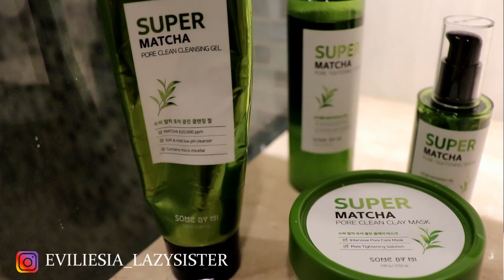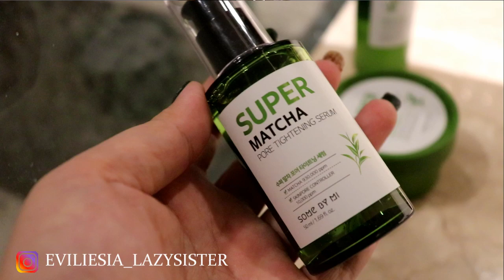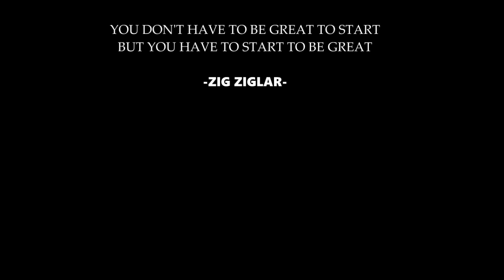SERIES TERBAIK BUAT NGEBERSIHIN KOMEDO & MENGECILKAN PORI PORI BESAR I SOMEBYMI SUPER MATCHA PORE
Hai , Welcome back. Im Evie.
Kali ini produk-produk yang akan aku bahas divideo ini adalah

1. SOMEBYMI SUPER MATCHA PORE CLEAN CLAY MASK
2. SOMEBYMI SUPER MATCHA PORE TIGHTENING SERUM
3. SOMEBYMI SUPER MATCHA CLEANSING GEL
4. SOMEBYMI SUPER MATCHA PORE TIGHTENING TONER

Kalau mau tahu pendapatku tentang produk-produk diatas,
tonton aja sampai habis ya.

pendapatku atas experience menggunakan produk tersebut. Pendapat kita masing-masing bisa berbeda.

Last but not least, Happy watching and GBU all